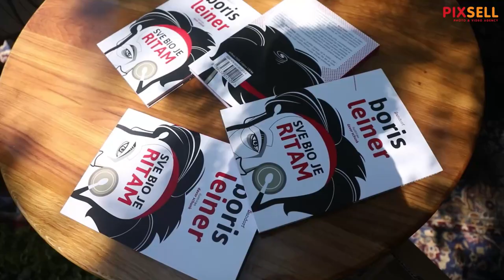U Šibeniku je održana promocija knjige Sve bio je ritam Borisa Leinera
Ispred kultnog Azimuta u Šibeniku održana je promocija knjige Sve bio je ritam Borisa Leinera, autobiografska knjiga sa pikanterijama ex-yu rock'n'rolla.